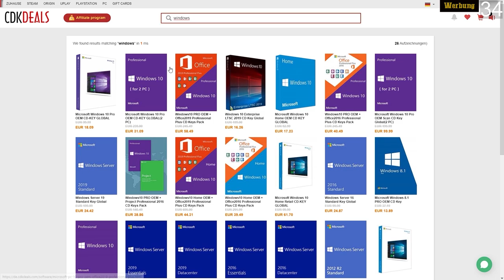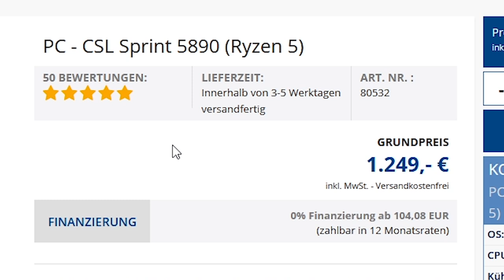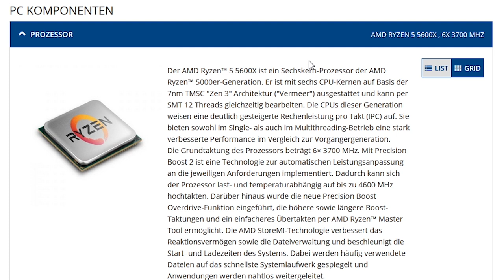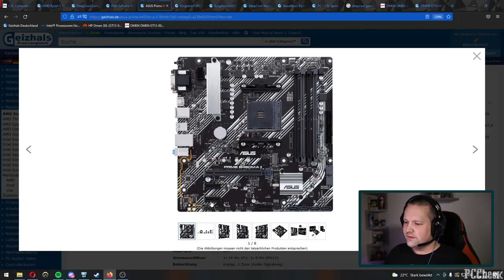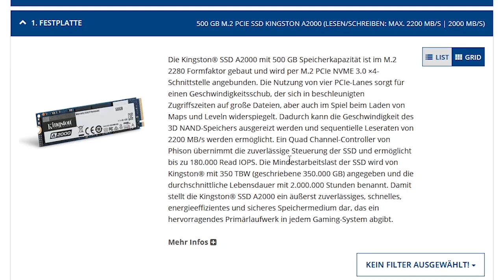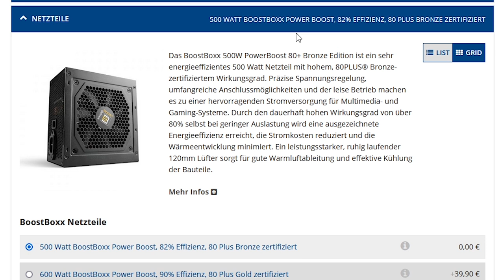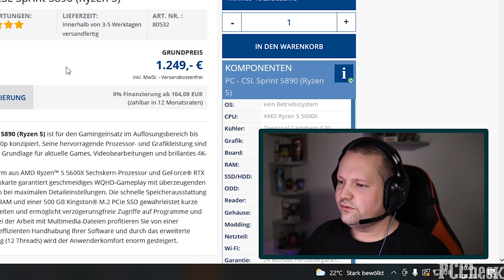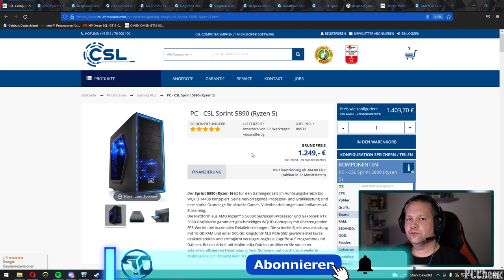PC - CSL Sprint 5890 (Ryzen 5) - Taugt der was?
▼ Empfehlungen ▼

 ⇘ Timestamps ⇙

00:00 - Intro
00:11 - OMEN GT13-0019ng
00:38 - Sponsoring
01:22 - OMEN GT13-0019ng
02:18 - Der PC
09:24 - Ergebnis/Fazit
10:27 - Feinheiten
11:40 - Abspann

⭐️ Quellenangaben ⭐️